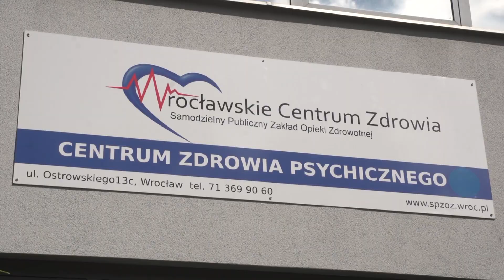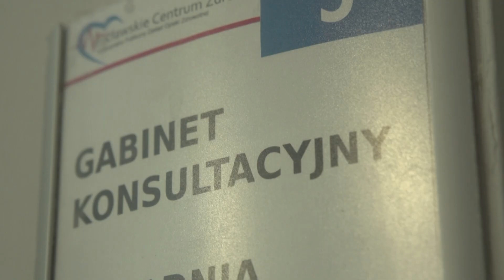Pomoc psychologiczna dla osób starszych: specjalne spotkanie we Wrocławskim Centrum Seniora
Centrum Zdrowia Psychicznego we współpracy z Wrocławskim Centrum Seniora organizuje dla seniorów spotkania dotyczące dostępu do pomocy psychologicznej, samotności i uzależnień.

W trakcie seniorzy mogą dowiedzieć się, gdzie szukać pomocy, jak radzić sobie z kryzysami i dbać o zdrowie psychiczne.

Kompleksowa pomoc świadczona przez Centrum Zdrowia Psychicznego jest bezpłatna.